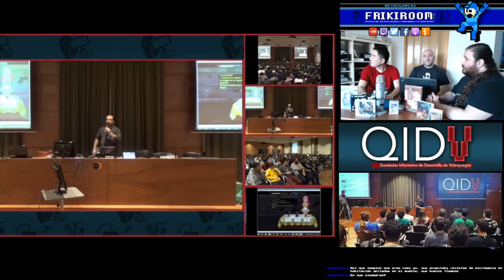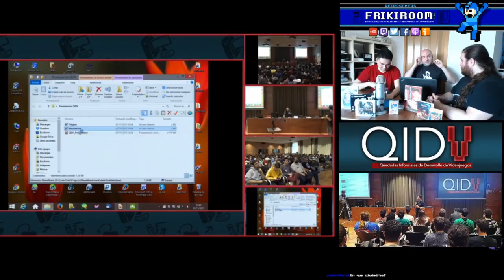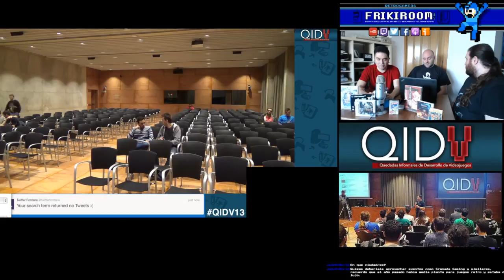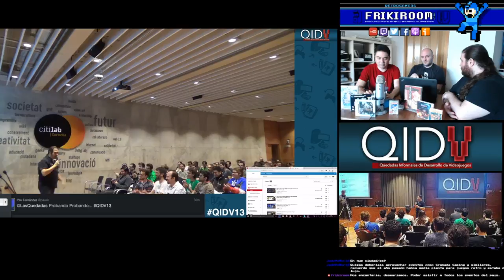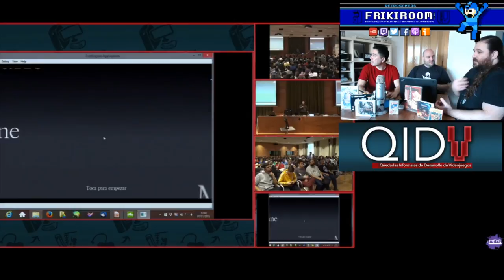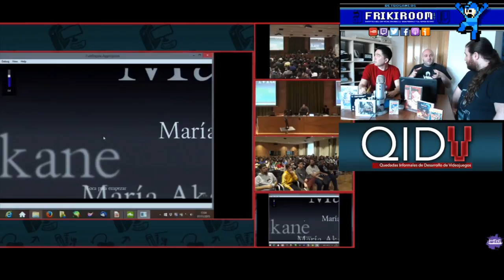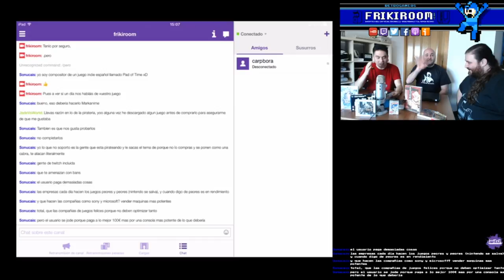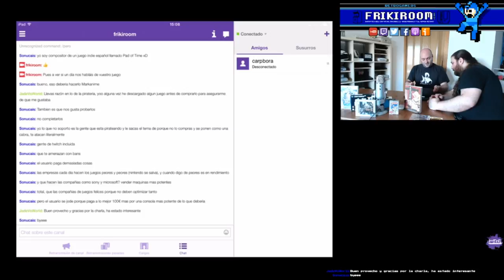QIDV - Quedadas Informales de Desarrollo de Videojuegos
QIDV Las Quedadas Informales de Desarrollo de Videojuegos son el evento bimensual que reúne a todo tipo de gente con el objetivo de crear tejido de desarrollo y compartir experiencia, pero, sobretodo, de pasarlo genial entre gente que comparte nuestra pasión: el Desarrollo de Videojuegos. Organizado por: Enrique José Sainz Navarro